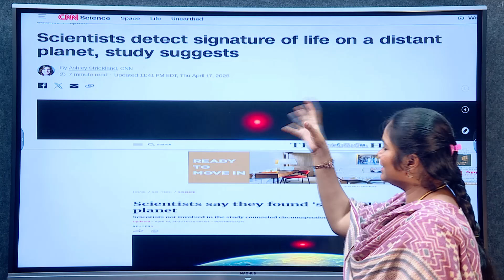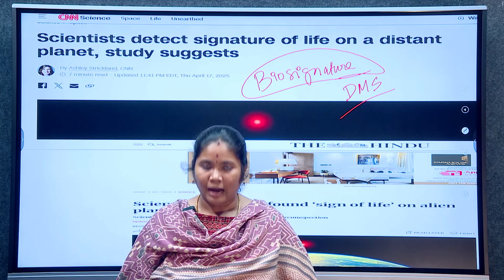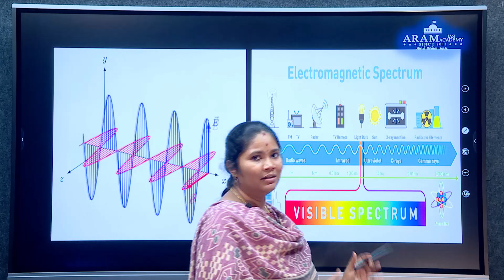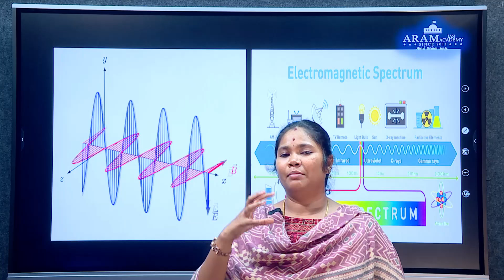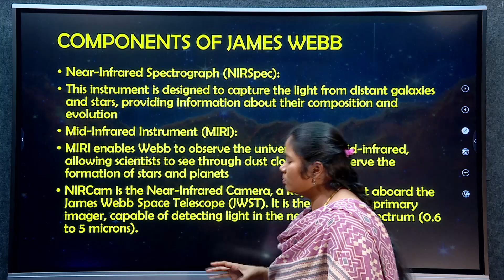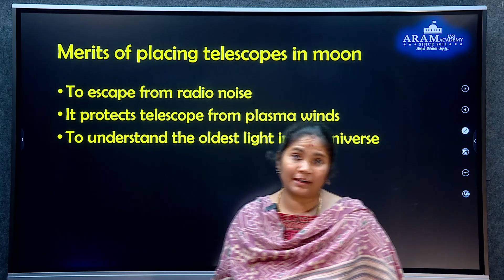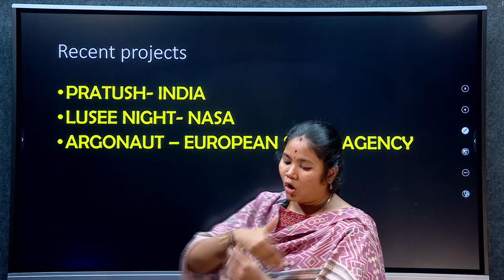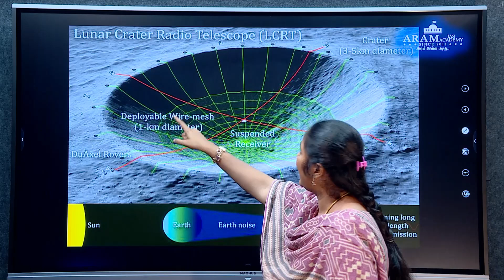ARAM'S"RUSH THROUGH FOR PRELIMS 2025" DAY 76 SUB: SCIENCE AND TECHNOLOGY TOPIC:JAMES WEBB TELESCOPES